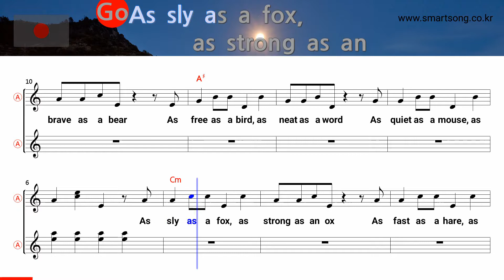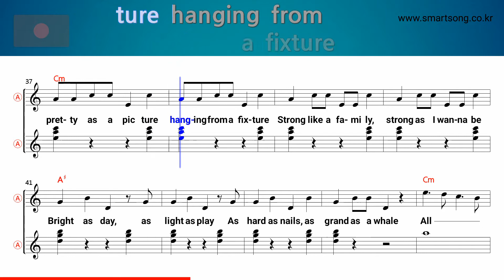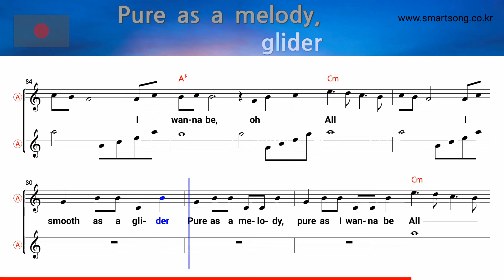Everything At Once - Lenka (Alto Saxophone Sheet Music Cm Key / Karaoke / Easy Solo Cover)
saksofoni nuotit,
szaxofon kotta,